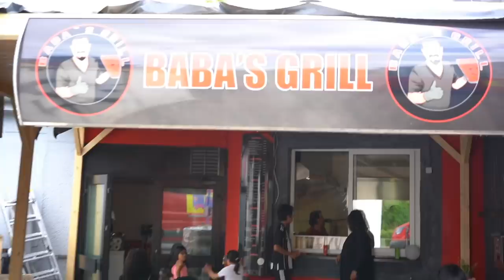HOUDA MUSS ÜBERTREIBEN😳|PUMPING MNKY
Anzeige (werbung)